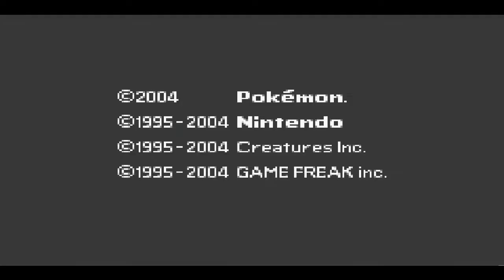Pokemon Firered Nuzlocke part 1 Snitches get stItches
we begin on our nuzlocke challenge and we almost get a game over at the beginning of the game